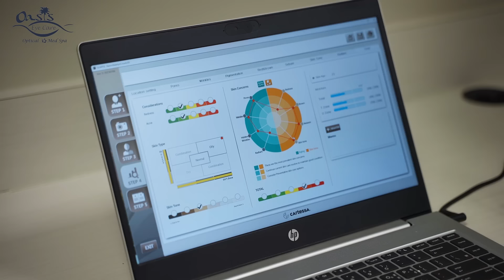Oasis Med Spa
We strive to stay at the forefront of technology and products offered and use during services. Each client’s treatment plan is individualized to increase both their health and appearance, and all treatments are administered by a registered nurse or medical doctor. We value each client and will treat each one as if they were a member of our own family.